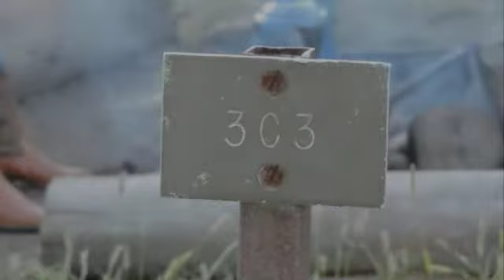Condensed Cache Creek 2014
Sunrise Pack Station's 2014 fishing trip into Cache Creek region of Yellowstone National Park.